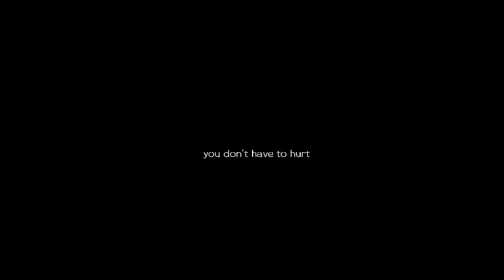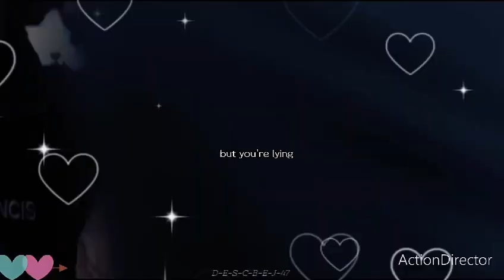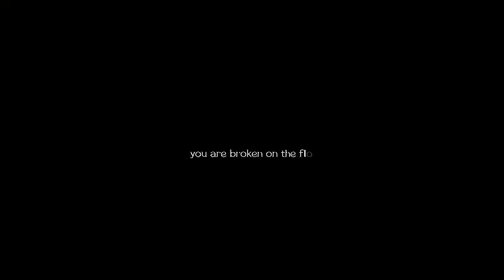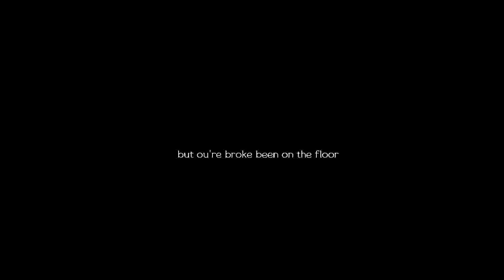Lucy and Kate | Broken ( NCIS Hawaii )